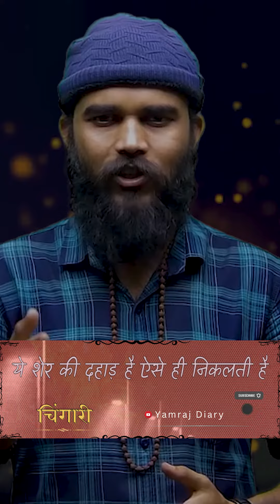Chingari || चिंगारी || Best Motivational Video | Motivational Poetry || Nagesh Patil | Yamraj Diary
Nagesh Patil

                                     - POETRY -
ये शेर की दहाड़ है ऐसे ही निकलती है,
मेरे बूँद-बूँद लहू से चिंगारी निकलती है।

एक दिन निकलकर छा जाऊंगा दुनिया पे,
जैसे सूरज से रोशनी सारे जहां में निकलती है।

इश्क़ की राह पर जरा बचकर चलना दीवानों
इस दौर में दिल से मोहब्बत कम ही निकलती है

अपने अरमानों का गला घोंटने ना देना किसीको,
हुनरवालों की किस्मत जरा देर से ही निकलती है।

ये गुरूर शोहरत का किसे दिखा रहे हो तुम,
हमारी मौत कहाँ सूरत देखकर निकलती है।
- N A G E S H    P A T I L . . .